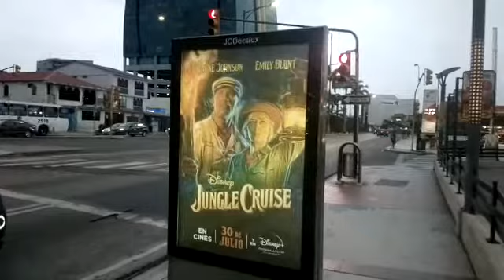San Marino Shopping y McDonald´s en Guayaquil. IDES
Les muestro los alrededores del centro comercial más emblemático San Marino en Guayaquil Ecuador. Una pasada!